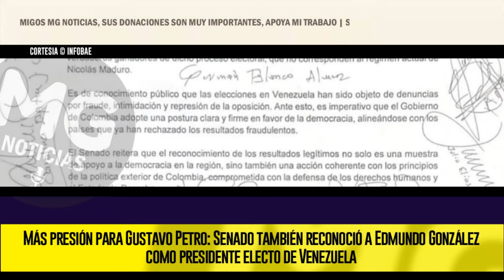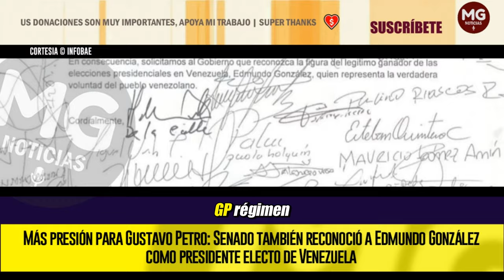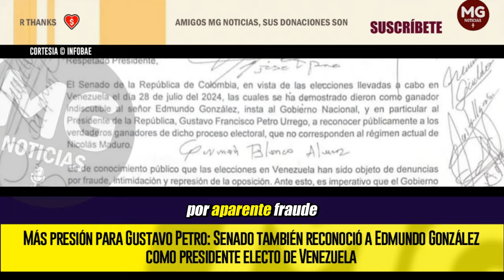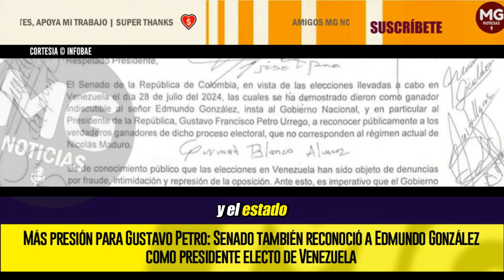MAS PRESIÓN PARA GUSTAVO PETRO ❌ Senado también reconoció a Edmundo González como presidente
Más presión para Gustavo Petro: Senado también reconoció a Edmundo González como presidente electo de Venezuela
Así como ocurrió en la Cámara de Representantes, la corporación adoptó por mayoría la proposición en la que se conmina al presidente de la República a tomar una postura en el mismo sentido; justo en el día en el que omitió en la Asamblea General de la ONU a referirse a este asunto
INFOBAE